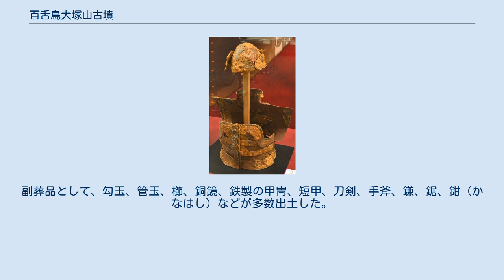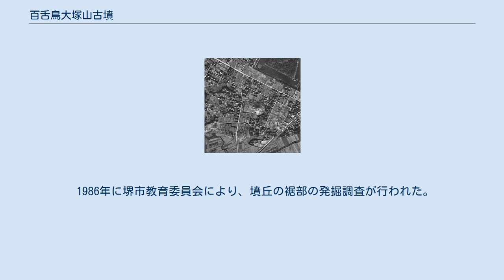百舌鳥大塚山古墳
百舌鳥大塚山古墳（もずおおつかやま こふん）は、大阪府堺市西区上野芝町四丁にかつて存在した古墳。
古墳時代中期の前方後円墳。
陵墓や史跡等に指定されていなかったことから、戦後の宅地造成で消滅した。
 上石津ミサンザイ古墳の南に位置し墳丘の全長168メートルの前方後円墳であり、百舌鳥古墳群では第5位、全国でも第54位の大きさを誇っていた。
 墳丘は三段築成、くびれ部には造り出しがあり、周濠がめぐっていた。
 1949年（昭和24年）に墳丘が削られ、周濠も埋め立てられ、地上から姿を消した。
 また、かろうじて残っていた墳丘の裾部も、1986年（昭和61年）の宅地造成工事により全て削り取られてしまった。
 戦後に破壊された古墳として最大規模であり、現在は、道路の形状に輪郭の痕跡を残すのみである。
 宅地造成工事に先立ち、1949年に緊急の発掘調査が行われた。
 墳丘には葺石・埴輪列が確認され、また、前方部に4基、後円部に4基の粘土槨が確認された。
そのうち遺体が埋葬された痕跡が認められたのは、前方部・後円部各1基のみであり、他は副葬品のみであった。
埋葬施設は高野槙製の木棺であった。
副葬品として、勾玉、管玉、櫛、銅鏡、鉄製の甲冑、短甲、刀剣、手斧、鎌、鋸、鉗（かなはし）などが多数出土した。
とりわけ、刀剣は300口を超えた。
 1986年に堺市教育委員会により、墳丘の裾部の発掘調査が行われた。
この調査により、古墳の造営方法が確認された。